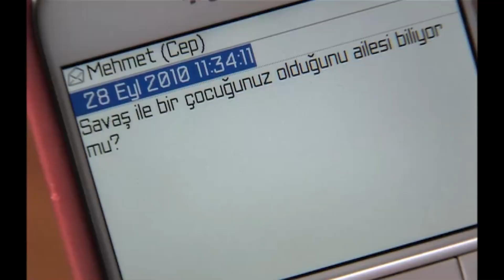Mehmet, Savaş'la Yasemin'in Yanına Geliyor | Aşk ve Ceza 27. Bölüm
Aşk ve Ceza; Türk drama, aksiyon, televizyon dizisi. "Doğru bildiğin yolda yalnız da olsan yürüyebilir misin"? Bekaretin bittiği yerde iffet de biter mi? Nurgül Yeşilçay, Murat Yıldırım ve Feride Çetin'in başrol oynadığı 2010 yılında başlayan televizyon dizisidir. Van, Bodrum ve İstanbul illeri içerisinde yer almaktadır. Aşk ve Ceza; Yasemin adlı genç bir reklamcı, ablasının yıllar önce evlilik dışı bir ilişki yaşamış, hamile kalmış ve ardından kürtaj sırasında ölmüş olmasından dolayı evlilik öncesi ilişkiye girmeyeceği konusunda babasına söz vermiştir ve nişanlıdır. Fakat daha sonra nişanlısı ile iş arkadaşını yatakta yakalar. Kendisini barlara ve ilk gördüğü erkek olan Savaş'ın kollarına atar. O gece birlikte olurlar. Sabah Yasemin ortadan kaybolmuştur. Savaş ise Van kökenli fakat geleneklerle derdi olan Boğaziçi İşletme mezunu, kariyer sahibi bir erkektir. Ailesinden olabildiğince uzak durmaya çalışmıştır. Babasının esrarengiz vefatının ardından kendisine kalan şirketin, yine babasından kalan pis işlerini ortadan kaldırarak modern bir hale dönüşmesini sağlamaya çalışırken, bir yandan da ölen abisinin dul kalan eşi Çiçek ile berdel evliliği yapması gerekmiştir. Bir gün Yasemin ile Savaş'ın yolları, ertesi gün pişmanlık içinde kalan ve tüm hayatını kariyerine adamaya karar veren Yasemin'in şirketinde kesişir. Ancak aralarında zaten bir bağ vardır. Kendisi küçük fakat etkisi büyük bir bağ; Yasemin o geceden hamiledir.